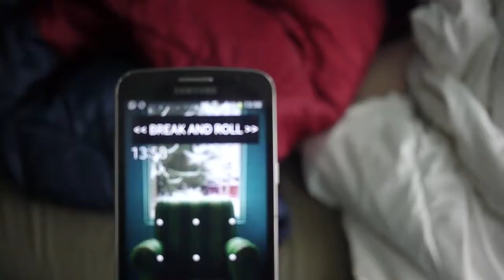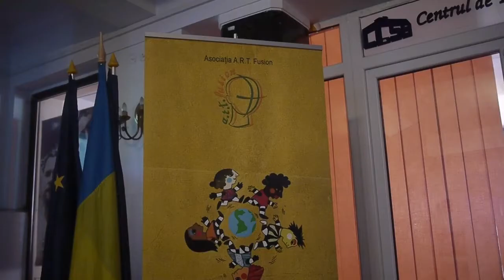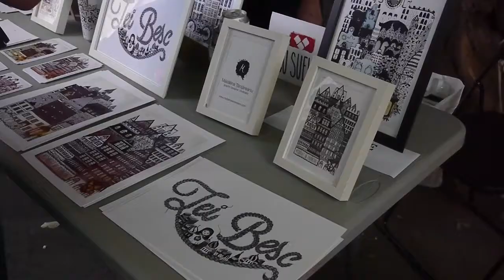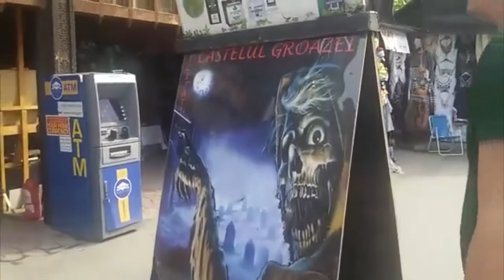Femei pe Matasari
I was in the event Femei pe Matasari with Stephanie,
and on sunday, when we return home we were in 3 Castles in 3 ours.

Illustrator: @Madalinatantareanu
Cartoonist: @Bigheiadrian

Special thanks to:
Ania and Melory.
Stephanie.
Adrian Bighei.